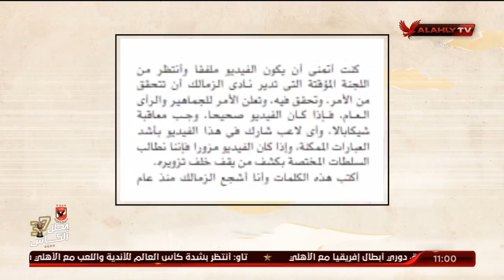الغربال | درس في الموضوعية | ملك وكتابة